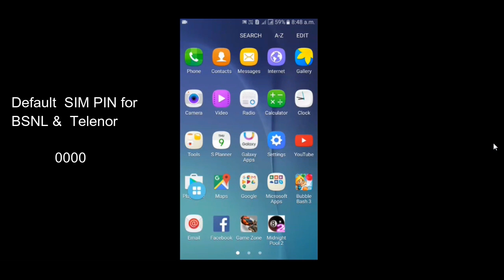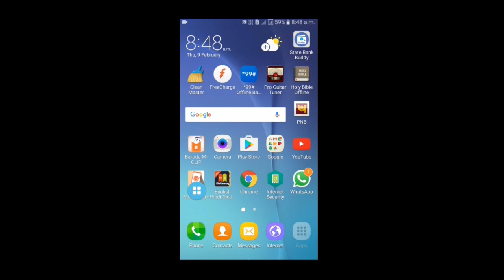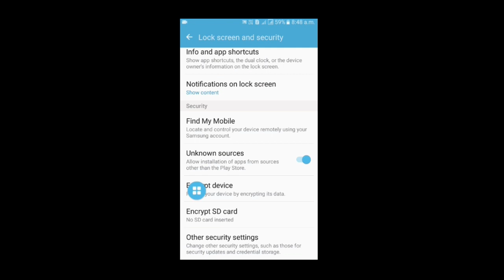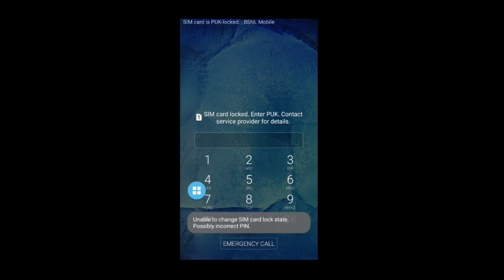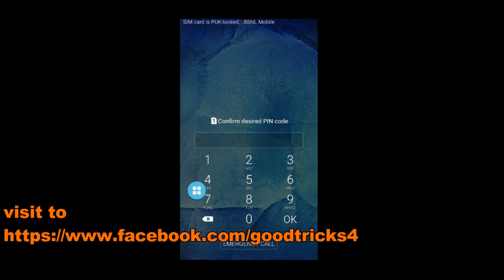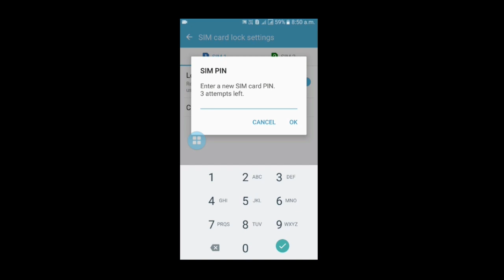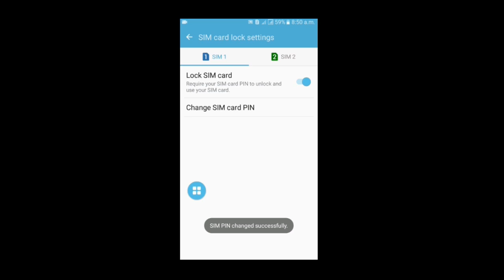|| PUK CODE :- UNLOCK ANY SIM CARD USING PUK CODE ||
you can unlock any sim card by using puk code.if you are entered wrong sim pin 3 times. then your sim card is blocked and ask puk code, if you enter wrong puk 10 times then your sim card will be blocked permanently. so please don't enter wrong sim pin or puk code.

now question is here

how to get puk code ?

you can ask puk code from your operator's customer care.

here is some default sim pin's you can use it.

airtel - 1234, aircel -1234, idea - 1234, vodafone - 1234, bsnl - 0000, telenor - 0000 and jio - 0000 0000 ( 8 times zero )